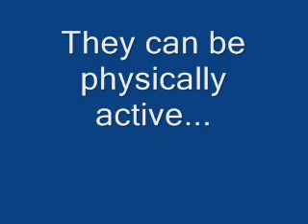Play dice games for special education needs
Introducing excitement into education is what giant dice games do. The dice have a wide variety of educational, fun content, all of which is designed to have children playing, being absorbed in the play, developing social, sharing skills whilst taking turns and being left with wanting more. Theres a huge variety of fun and educational games to be found.